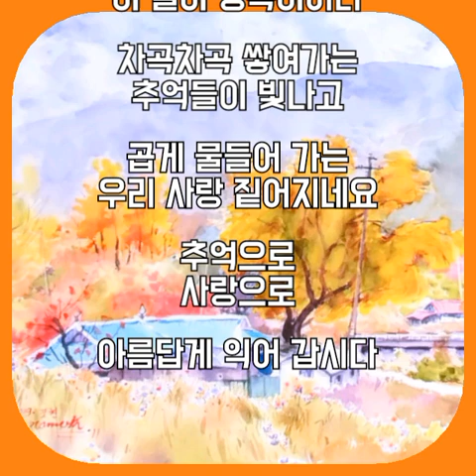[3인콜라보동영상]가수 서가인 ㅡ"가을사랑"/시인 주영/화가 이남옥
가수 서가인 ㅡ가을사랑(원곡:신계행)

울긋불긋
  시인 주영

가을 길
사랑이어라

바라보는 곳마다
눈길 마음 사로잡고

나란히 걷는 발걸음
이 시간
이 길이 행복이어라

차곡차곡 쌓여가는
추억들이 빛나고

곱게 물들어 가는
우리 사랑 짙어지네요

추억으로
사랑으로

아름답게 익어 갑시다

화가가수 이남옥YouTube운영
여강은 알고있다
이름없는 농군이되어